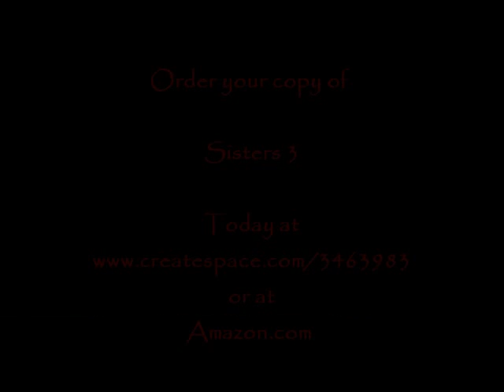Tessenda (2)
Short promo for the Book and Movie, Sisters 3